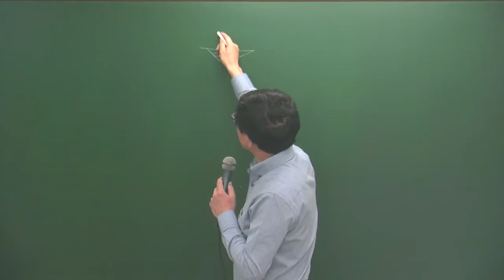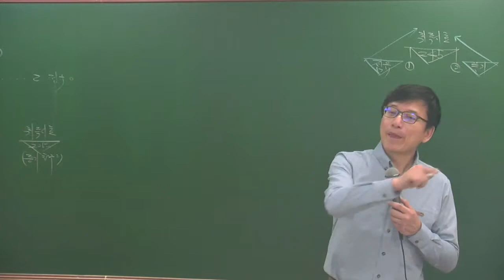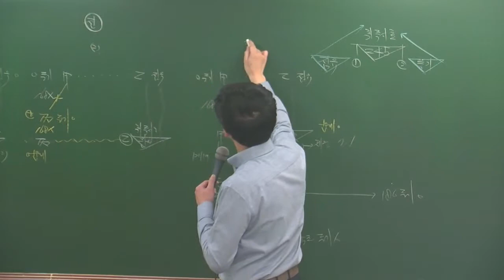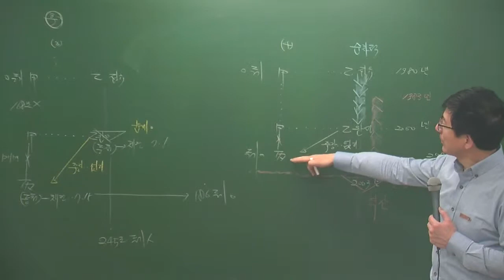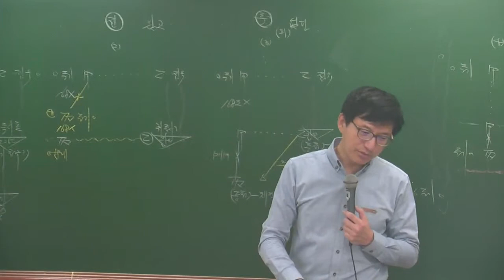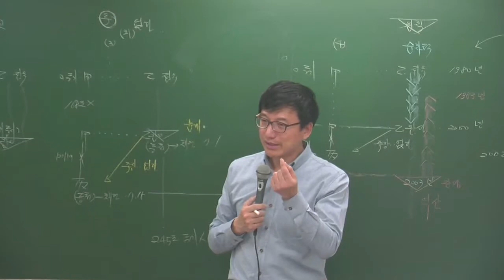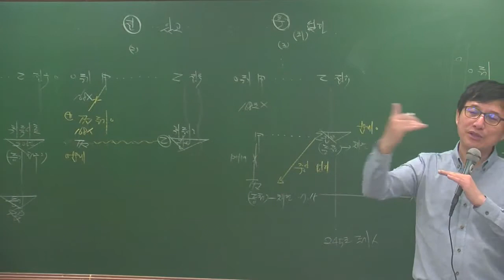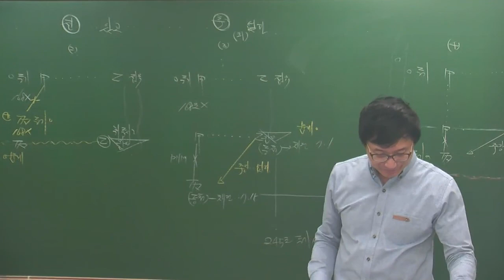민법4-24강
4월 고급과정